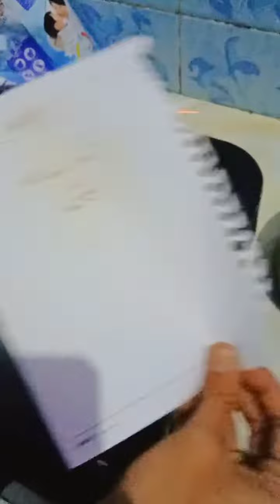lukisan ajaib...bakar kertas petunjuk doa nisfu sa'ban